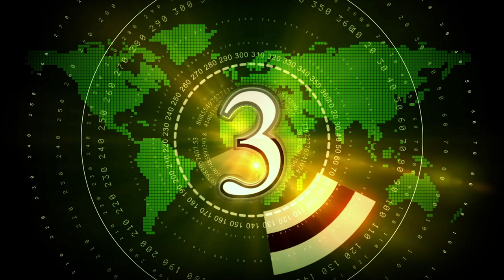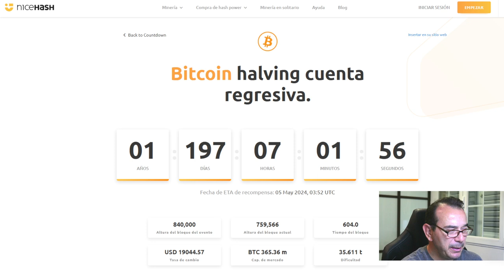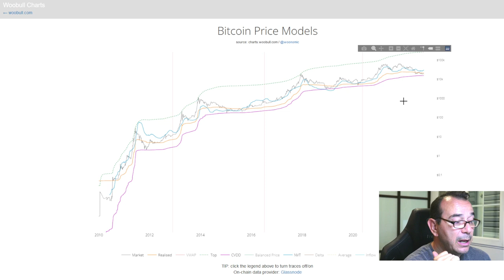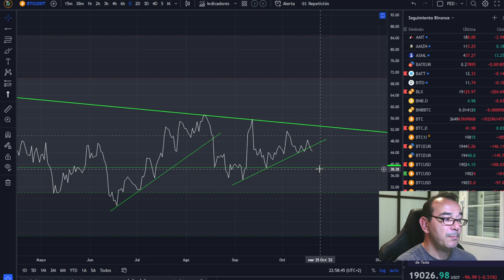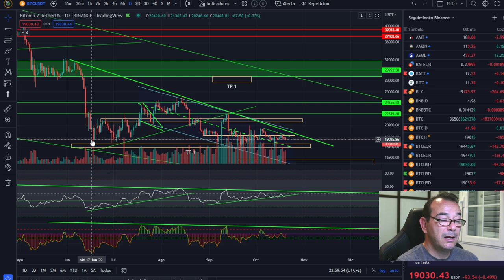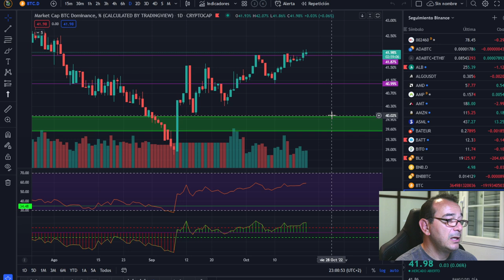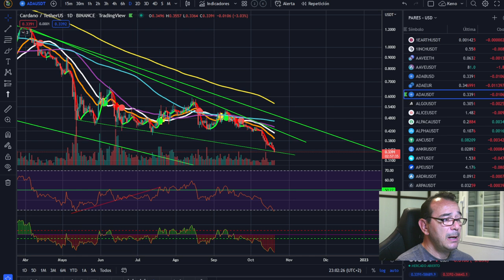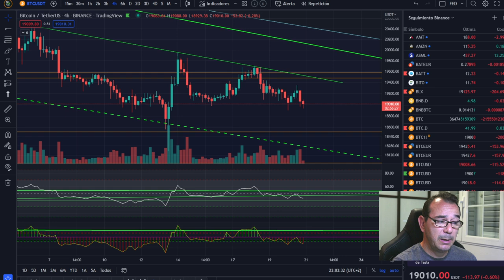🚀 BITCOIN🥇🥇 ¡NUEVAS OPORTUNIDADES!🤑🤑 ¡OJO A BITCOIN Y CARDANO HACIENDO LO CORRECTO!💵💵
🚀 BITCOIN💵💵💵 ¡LA MEJOR INVERSIÓN DE LA DÉCADA! 💵💵💵🚀 BITCOIN🥇🥇 ¡NUEVAS OPORTUNIDADES!🤑🤑 ¡OJO A BITCOIN Y CARDANO HACIENDO LO CORRECTO!💵💵